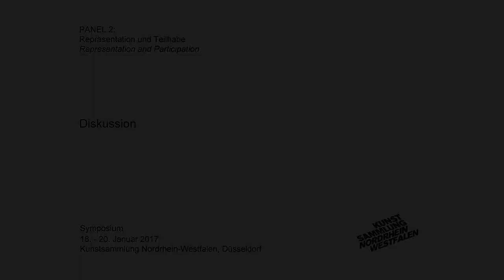Discussion Panel 2 - Symposium "Whose Museum Is It?"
Discussion with the participants of Panel 2: Felicity Allen, Milene Chiovatto, Nora Sternfeld, Syrus Marcus Ware. Chairperson: Léontine Meijer-van Mensch

Symposium: „Whose Museum Is It?
Questions and Conditions Regarding Museum Mediation in a Global Context”

Kunstsammlung Nordrhein-Westfalen
K20 Grabbeplatz

Panel 2. Representation and Participation:
Who is represented in the museum and in what form? What concepts are there for the issue of representation in regard to the involvement of existing and potential circles of visitors? Which concepts point the way through their impact on programme design and the structures of the institution?

With the aim of studying and disclosing the existing structures in museums and responding to the growing diversity and heterogeneity in the ways of life exhibited in society, the symposium thought about new forms of mediating art and showing/illustrating cultural expressions and artefacts.

A symposium in the framework of the research project “museum global”.